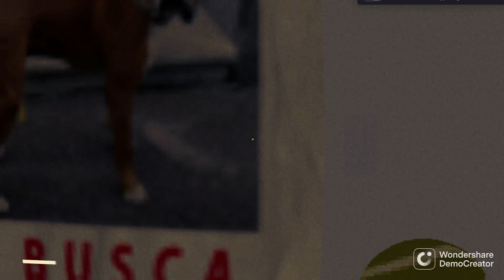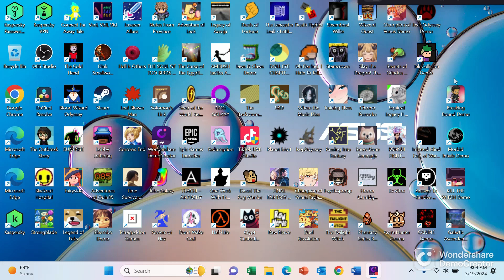Canine Full Gameplay (No Commentary)